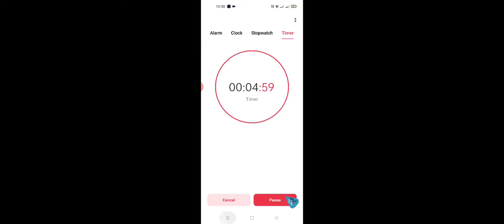Episode 198 - 5 Minute mine Crafts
The trees